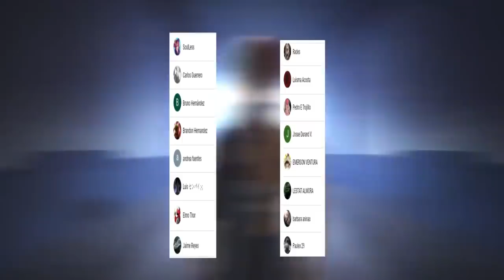El TERRIBLE Destino de DEKU 😥 COMIENZA la DESESPERACIÓN || Boku no Hero Academia 298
HOLA AMIGOS LES TRAEMOS UN NUEVO VÍDEO ESTA VEZ LA REVIEW DEL MANGA 298 DE BOKU NO HERO ACADEMIA, DONDE VIMOS INCREÍBLES MOMENTOS SOBRE TODO LAS CONSECUENCIAS DEL ESCAPE DEL TARTARUS Y EL ESTADO DE DEKU, DEJENME SU OPINIÓN EN LOS COMENTARIOS.

Usa estos códigos de promoción:
Extra 5% Order Over $49, Code: Anime
Extra 7% Order Over $79, Code: Senpai
Extra 10% Order Over $99, Code: Daisuki